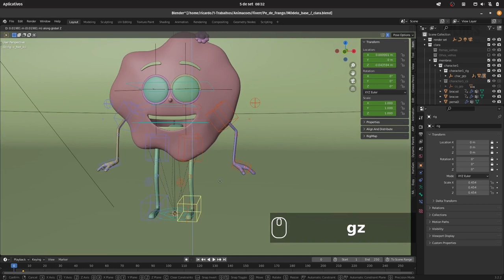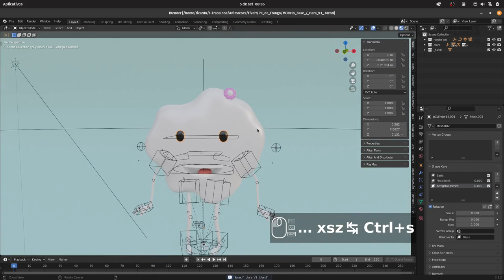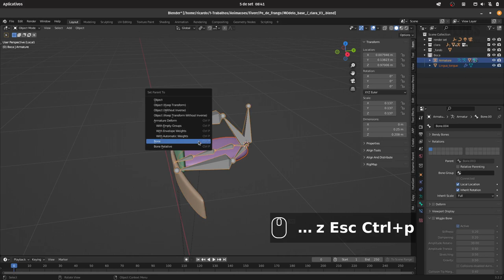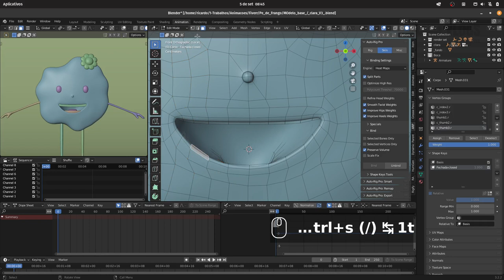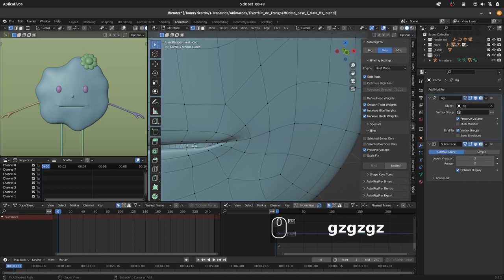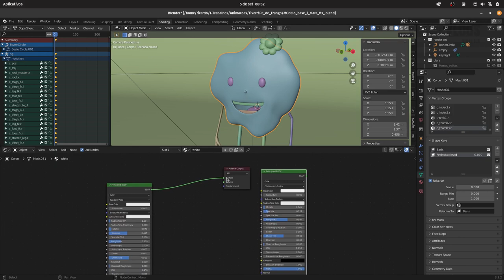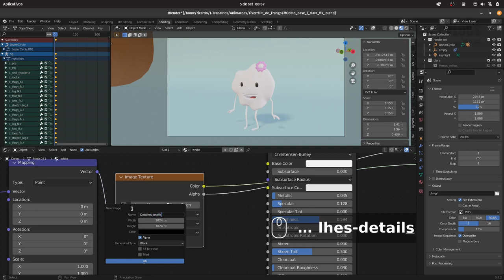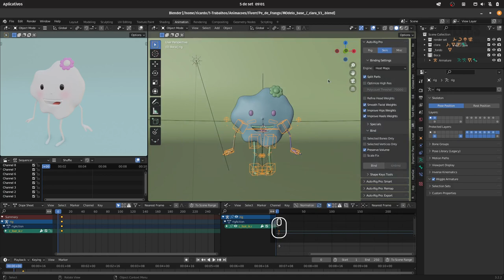Blender Daily Vlog - Episode 6 - Rig de personagem 3D Character Rig - Part2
Vlog diário.

Daily Vlog.